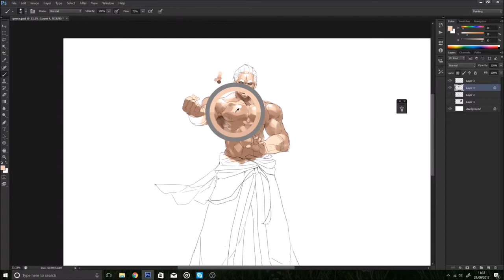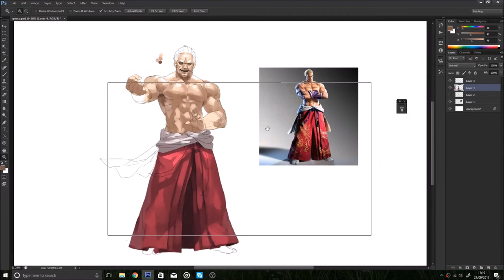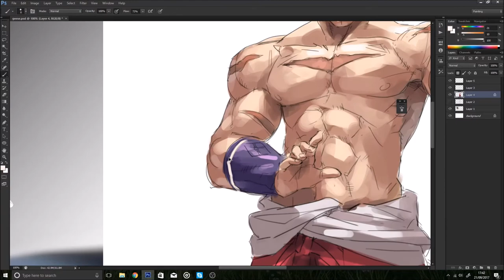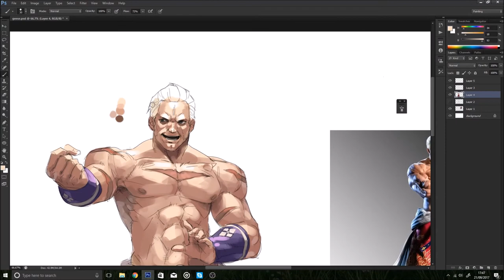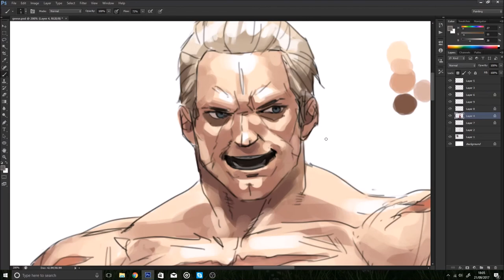Geese Howard - Tekken 7 | Photoshop Painting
Let's goooo! This was just a quick fanart, didn't spend too much time on it. Looking forward to the update ^^

I've made a Facebook page for you to share your own work with others, as well as any tips and techniques to help fellow artists!
The only place to start is the beginning, so let us walk the artists path together.